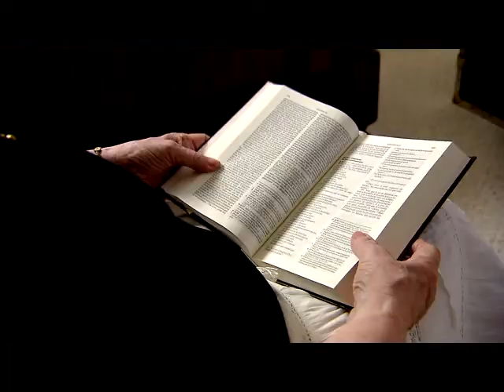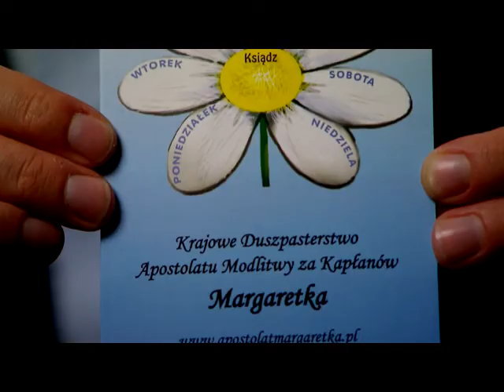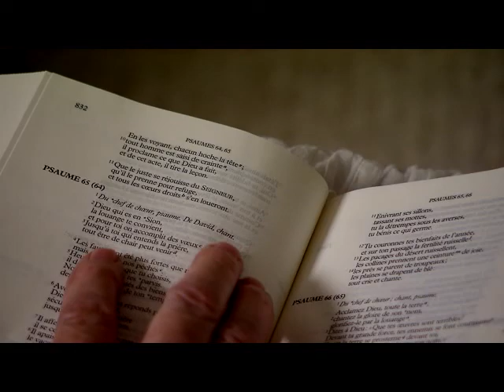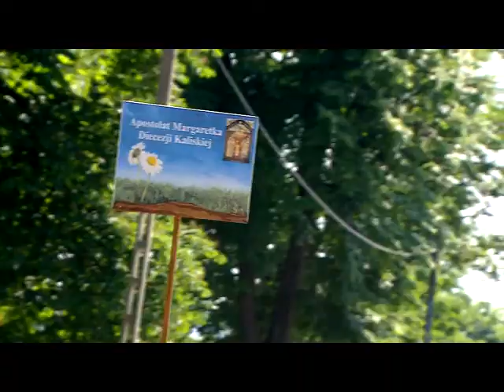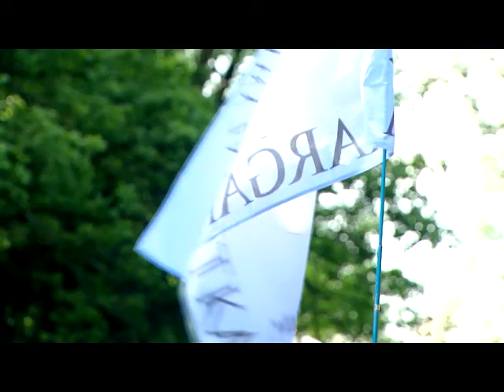MARGARETKI: MAŁE ŹRÓDŁO, WIELKIE DZIEŁO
Ruch Margaretek powstał w Kanadzie w 1981 roku. Jego założycielką jest osoba świecka – pani Louise Ward. Jak rzeka rozpoczyna swój bieg od niewielkiego źródła, tak z Kanady ruch rozlał się na cały świat. Film „Margaretki – małe źródło, wielkie dzieło”  ukazuje przede wszystkim postać założycielki ruchu "Le Mouvement des Marguerites", zwanego w Polsce "Apostolatem Margaretka". Opowiada o jej życiu i misji. Obok wywiadu z założycielką, zawiera świadectwo Kardynała Stanisława Dziwisza oraz biskupa diecezji Gatineau, w której powstał, Paul-André Durocher’a. Film w reżyserii ks. Andrzeja Gołębiowskiego SDB jest powstałą w 2019 roku koprodukcją Archidiecezji Krakowskiej oraz TVP.

Prawa Autorskie:
Archidiecezja Krakowska oraz Telewizja Polska S.A.